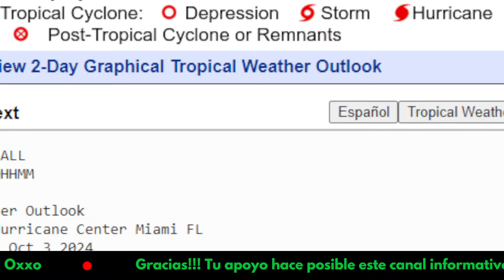🔴 ÚLTIMA HORA: RESUCITAN PLANTA “BÍBLICA” de 1000 AÑOS / HURACÁN CAT 4 en el ATLÁNTICO